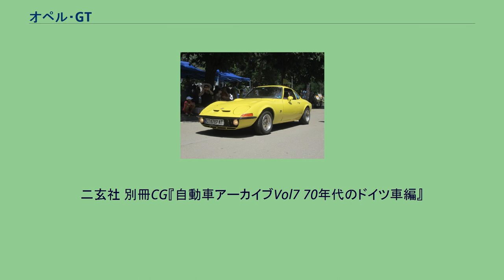オペル・GT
オペル・GTはドイツの自動車メーカーアダム・オペル社が1968年から1973年まで生産した2人乗りスポーツカーである。
母体は1965年のフランクフルトモーターショーに出品された、当時のレコルト1900（B）をベースとした「グランツリスモ・クーペ」で、これが好評であったことから1968年秋、カデット（B）のシャシーを用い、フランスのコーチビルダー「ブリッソノー・エ・ロッツ」が車体製造・組立を行う形で発売された。
バリエーションは1897cc90馬力の1900GTと、1078cc60馬力の1100GTの二種類で、前者にはオートマチックも用意された。
最高速度は1900GTが185km/h、1100GTが155km/hとされた。
同じGM系のシボレー・コルベットに似たスタイルと、エンジンのチューンが低く扱いやすいことが受けて、特にアメリカ市場では手軽なパーソナルカーとして人気を呼んだ。
絶対的に馬力不足な1100GTは1970年に生産中止され、1900GTはアメリカの厳格化された安全基準に対応出来なくなり、ブリッソノー・エ・ロッツがルノー社の傘下に入ったため1973年で生産は終了した。
総生産台数は10万3000台余りという。
日本でも当時の輸入元・東邦モーターズによって比較的多数が販売された。
1969年当時の1900GTの価格は235万円で、ほぼトヨタ・2000GT並みであった。
二玄社 別冊CG『自動車アーカイブVol7 70年代のドイツ車編』